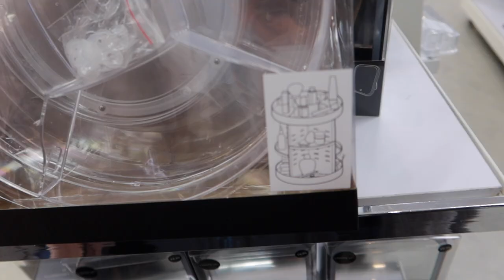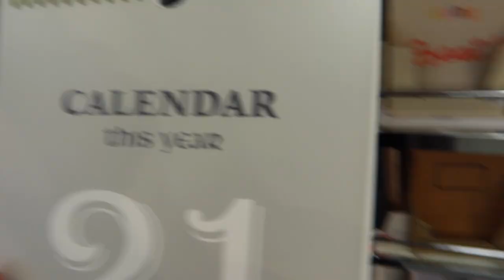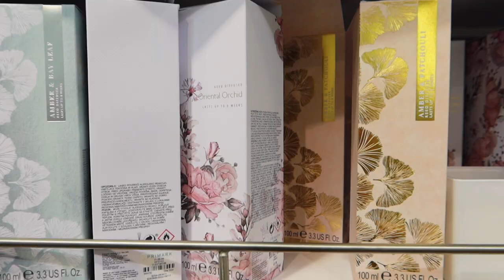Come SHOPPING with me in PRIMARK | What's NEW IN APRIL 2021 | SS21 Clothing, Bags, Shoes, Homeware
Come shopping with me to PRIMARK!

What's new in for April 2021 - Spring/Summer fashion, clothing, shoes, bags, home and more!!

PRIMARK is back!!

Keep an eye out for a very large Primark Haul going up on my channel soon!

Also. THANK YOU SO MUCH FOR 10K!!❤️❤️❤️❤️